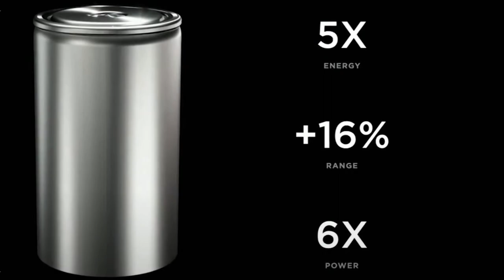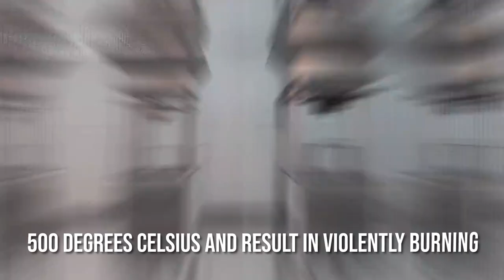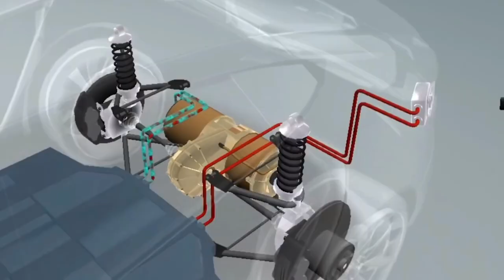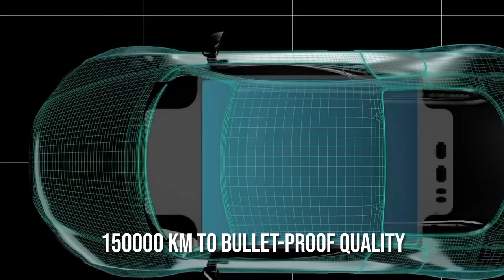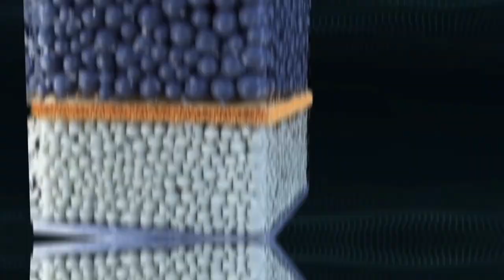GAME OVER! Toyota Is Building $30.000 EV With BYD Blade Battery LFP Cells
Toyota has reportedly partnered with China’s BYD to build a new affordable electric car to launch next year. The Japanese automaker has widely been recognized as a laggard in the transition to electric vehicles. Years of betting on hydrogen fuel cells and hybrid vehicles has put Toyota behind on battery-electric vehicles.

FINALLY! Hertz Just STARTED Installing EV Chargers For Its First Tesla Model 3 Rentals

Can Toyota take over the EV industry?